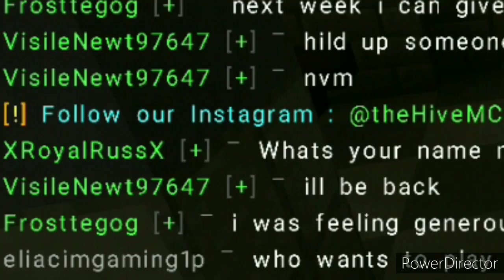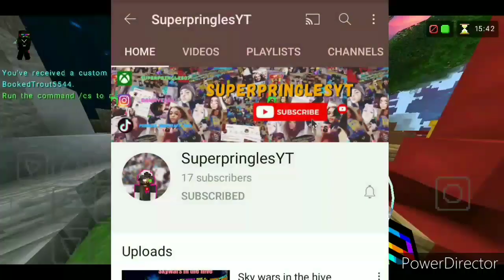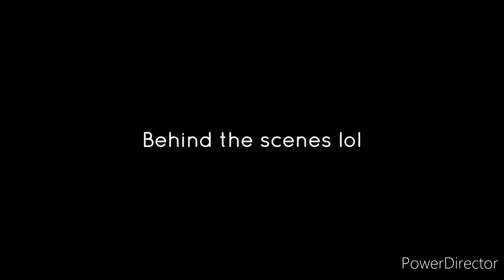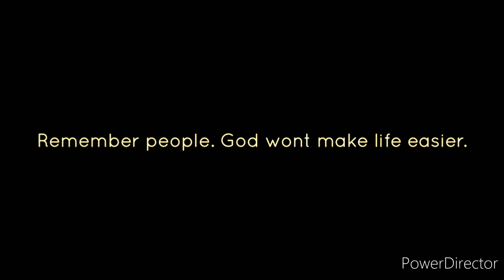I GOT HIVE + RANK! | Custom Server's (Ft. Frosttegog)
I just joined Hive and this random player game me and another person the Hive + rank. Hes too nice for that. But i appreciate it so much.